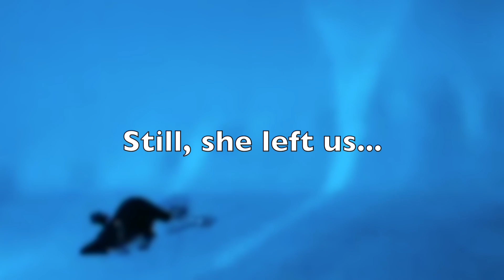A Small Trailer...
If you truly love sea animals, especially the cetacean beings, come and see~

You will know some truth behind...